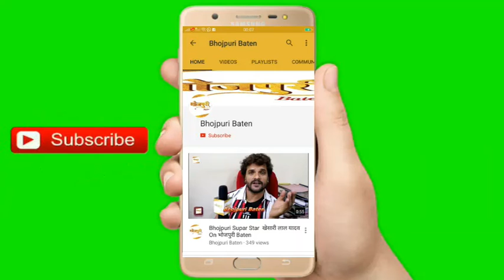फिरौती की शूटिंग सेट पर फिल्म निर्देशक मिथिलेश अविनाश सहित कलाकारों का इंटरव्यू लेते सुधाकर मिश्रा